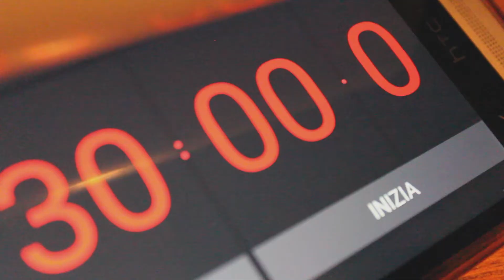Ti Trovo Bene - Ep. 5 - La Stalker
Guarda le altre puntate (anche se non fanno ridere).